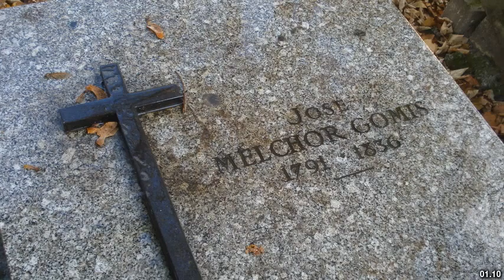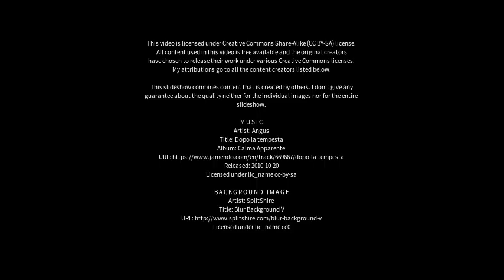Best places to visit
Best places to visit - Seville Grove (Australia) Best places to visit - Slideshows from all over the world - City trips, nature pictures, etc.